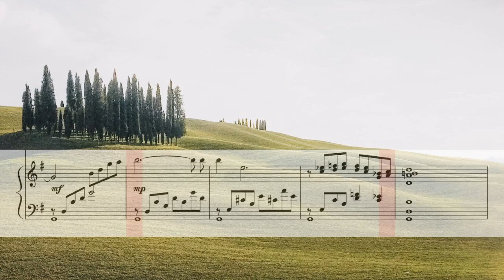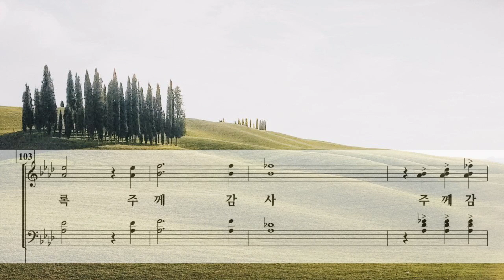감사드리세 ( Arr. 김기영 ) / All Part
Thank You, Lord by Dan Burgess & G. Y. Kim ( 김기영 )

Photo by Pat Whelen